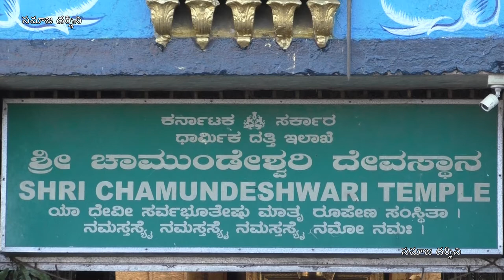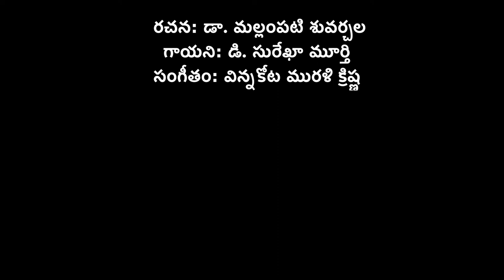సమాజ దర్శిని ప్రేక్షకులకు శ్రావణ శుక్రవార శుభాకాంక్షలు | Samaja Darsini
కాంచన గౌరివి నీవె

రచన: డా. మల్లంపటి శువర్చల
గాయని: డి. సురేఖా మూర్తి
సంగీతం: విన్నకోట మురళి క్రిష్ణ